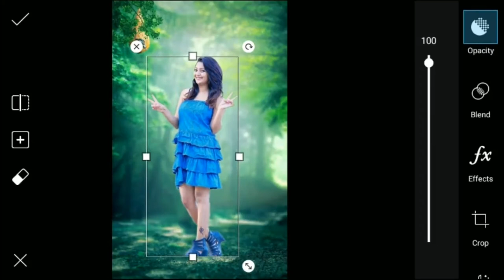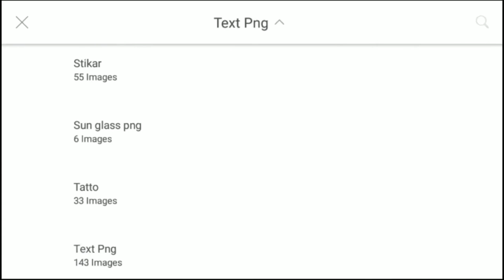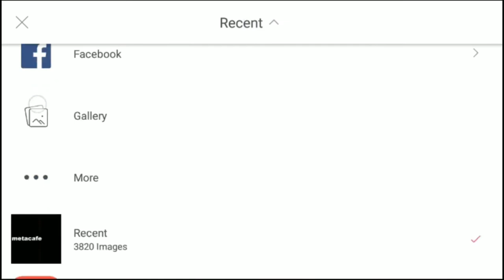Model Girl - 74 picsart editing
picsart editing,
picsart best editing,
picsart tutorial,
picsart,
picsart app,
picsart android,
picsart all,
picsart animation,
picsart art,
picsart background,
picsart blur,
picsart cartoon,
picsart clipart,
picsart cartoon tutorial,
picsart collage,
picsart creative,
picsart crack,
picsart disintegration,
picsart dslr,
picsart dispersion,
picsart drawing,
picsart download,
picsart effects,
picsart editor,
picsart face,
picsart fire,
picsart font,
picsart full apk,
picsart guru,
picsart guide,
picsart galaxy,
picsart girl,
picsart gif,
picsart gun,
picsart glow,
picsart ghost,
picsart hack,
picsart hair,
picsart hdr,
picsart hd,
picsart hindi,
picsart hairstyle,
picsart iphone,
picsart ios,
picsart instagram,
picsart ideas,
picsart ironman,

picsart joker,
picsart japan,

picsart kids,

picsart khmer,
picsart keren,

picsart light,
picsart layers,

picsart mask,

picsart name,

picsart photo,
picsart png
picsart quotes,

picsart review,
picsart remove background,
picsart retouching,
picsart robot,

picsart shadow,

picsart tips,
picsart terminator,
how to change background in picture with the help of picsart  app
how to use lence in picture with the help of picsart  app

Whtsapp group-